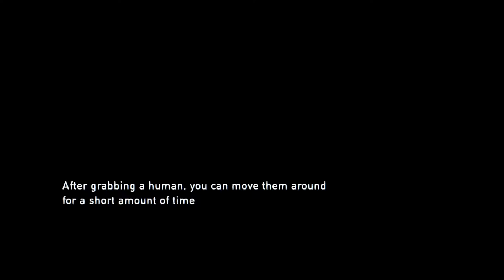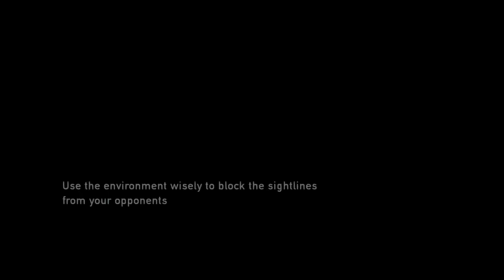The Last of Us: This is Safe - Part 18 - 2-Bit Gamers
You can check out anytime you like, but you can't leave until you kill at least a dozen thugs. The 2-Bit Gamers fight their way through an old hotel, and after a unfortunate encounter with an elevator, Joel finds himself separated from Ellie. What could possibly be down in the basement of an old deteriorating hotel? find out on part 18 of The Last of Us.

The Last of Us Remastered is an action-adventure survival horror video game developed by Naughty Dog and published by Sony Computer Entertainment. An enhanced port of 2013's The Last of Us, Remastered was released for the PlayStation 4 on July 29, 2014. Among minor gameplay additions, the game features enhanced graphics and rendering upgrades including increased draw distance, an upgraded combat mechanic and higher frame rate. The game is set twenty years after an outbreak destroyed much of civilization, exploring the possibility of a fungus infecting humans. The single-player story follows Joel, tasked with escorting the young Ellie across a post-apocalyptic United States, in an attempt to create a potential cure against the infection to which Ellie is immune. Players make their way through various locations, fighting against the Infected and hostile human survivors. To accommodate Remastered‍ '​s technical enhancements, Naughty Dog spent months developing the game, beginning upon the release of The Last of Us.

We love to hear from our fans and see what you think. The best way for us to improve is for us to clearly know what needs improving!